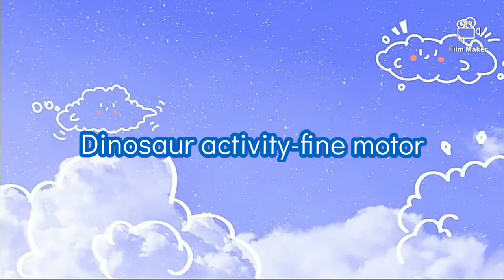Kindergarten learning videos|Fine motor skills activities|Dinosaur|Dinosaur videos for toddlers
This video shows how fine motor skills Activities is developed by doing dinosaur activity.